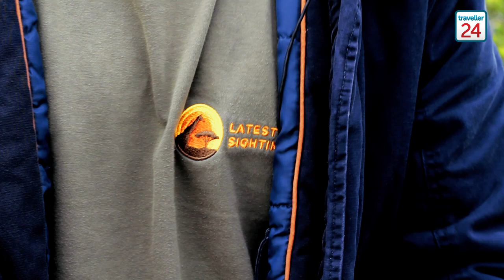Nadav Ossendryver takes Wildlife to new heights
If you've never heard of Nadav Ossendryver, you've more than likely watched one of the wildlife videos shared via the App he created - Latest Sightings. We caught up with this Forbes'top 30 African entrepreneurs under 30.

Latest Sightings was founded when Nadav was just 15, and is an example of what a young entrepreneur can accomplish using 21st century technology.

Nadav is obviously passionate about conservation and his love of the Kruger Park helped inspire this online, real-time, wildlife spotting service fthat has even helped save animals from poachers. Its crowdsourcing capabilities combines Facebook, Twitter and WhatsApp to inform visitors to the park (as well as enthusiasts worldwide) where interesting animals and birds have just been spotted.

Sightings such as these - Top 5 Wildlife interactions.

The Kruger Sightings YouTube Channel is the most watched South African based channel with almost 300 000 subscribers and almost 332 million views. It was also named the Top 5 Most innovative apps for culture and tourism in June